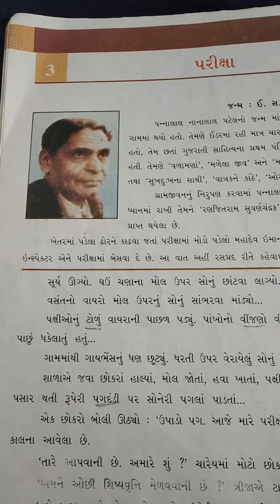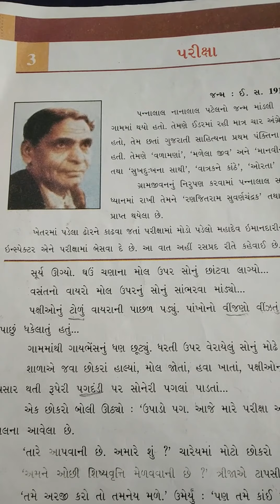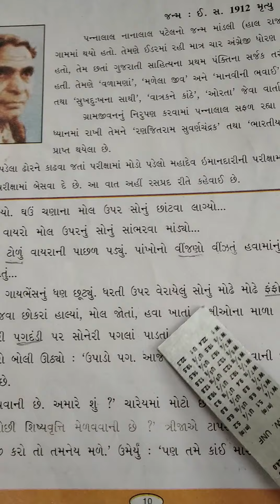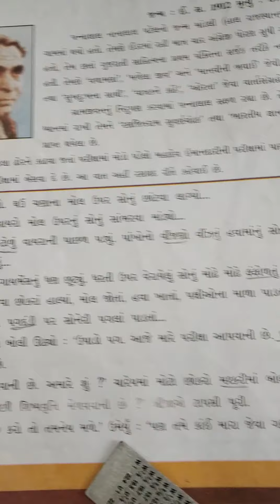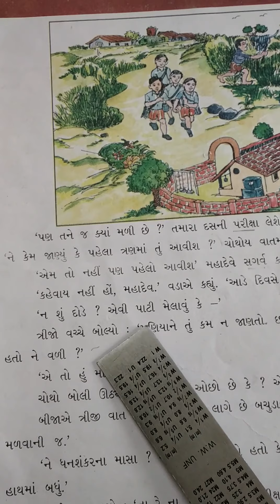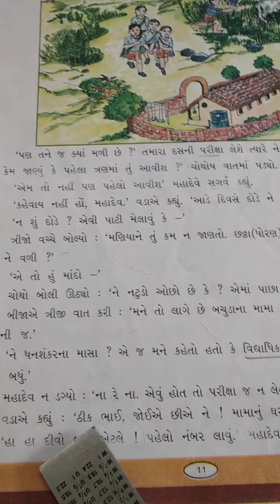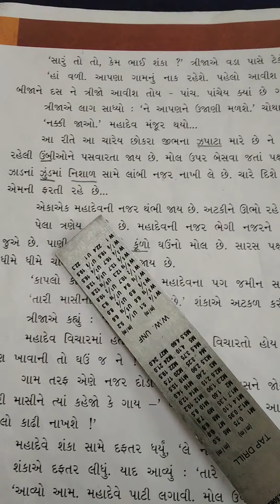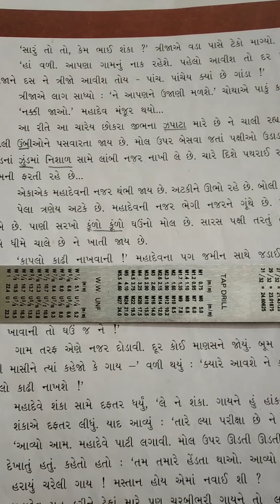STD 7 | GUJARATI | SESSION - 6